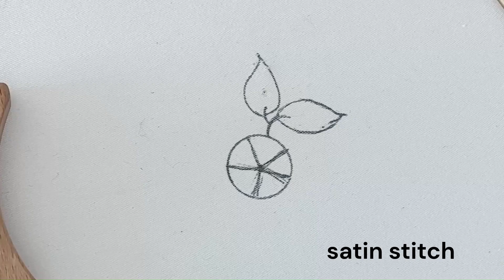Cast on Stitch Embroidery | Cast on Stitch Rose Embroidery | 3D Flower Embroidery Tutorial .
Stitch
- Cast on Stitch
-Satin stitch
Materials you'll need:

Embroidery hoop
Cotton or linen fabric
A palette of embroidery floss
Needle & scissors
Pencil or water-soluble marker for sketching

Join me as I guide you step by step, ensuring you master each technique and create a beautiful piece of art. Feel free to customize the design with your favorite colors and personalize it as your heart desires.

Happy stitching!

Puntos Básicos de Bordado
मूल बुनाई सिलाई
মৌলিক বুনানী সেঁচা
ਬੁਨਾਈ ਦੇ ਮੂਲ ਸਟਿੱਚ
Points de Broderie de Base
Grundlegende Stickstiche
Punti Base del Ricamo
Pontos Básicos de Bordado
Basis Borduursteken
Основные стежки вышивки
基础刺绣针法
刺しゅう基本ステッチ
자수 기본 스티치
அடித்ததின் அடிப்படை கோழுத்துக்கள்
మూలం ఎమ్బ్రాయ్డరీ స్టిచ్లు
 मूल बुनणी सिलणे
ಮೂಲ ಬೆಸಿಕ್ ಸ್ಟಿಚ್ಸ್
મૂળ બેસિક સ્ટિચેસ
അടിസ്ഥാന എമ്ബ്രോയ്ഡറി സ്റ്റിച്ചുകൾ

Stem Stitch
Embroidery stitches
Basic embroidery
Embroidery tutorial
Stitching techniques
Hand embroidery
DIY embroidery
Embroidery for beginners
Stitch tutorial
Needlework
Thread stitching
Embroidery how-to
Needle and thread
Embroidery demonstration
Easy embroidery stitches
Learn embroidery
Beginner embroidery
Embroidery step by step
Embroidery lessons
Embroidery patterns
Stitching tips
Needlework tutorials
Embroidery crafts
Simple stitches
Stitching basics
Embroidery techniques
Hand stitching
Stitching for beginners
Embroidery project
Stitching for dummies
Sewing embroidery
Embroidery stitches guide
Basic stitching
Embroidery ideas
Creative embroidery
Embroidery artwork
DIY stitching
Embroidery designs
Crafty stitches
Thread embroidery
Step-by-step stitching
Embroidery video tutorial
Needlework basics
Stitching inspiration
Embroidery for crafters
Embroidery for art
Embroidery techniques for beginners
Embroidery tips and tricks
DIY embroidery projects
Embroidery DIY tutorial
Hand embroidery basics
Embroidery for fabric art
Simple embroidery tutorial
Stitching DIY
Embroidery stitch library
Creative stitching
Easy stitching techniques
Hand stitch tutorial
Basic hand embroidery
Embroidery guide
Stitching art
Embroidery for decoration
Embroidery for clothing
Stitching fabric
Embroidery crafts for beginners
DIY embroidery art
Embroidery pattern tutorial
Needlework ideas
Embroidery for home decor
Embroidery for fashion
Stitching for artistic expression
Embroidery stitch how-to
Embroidery tutorial for beginners
Embroidery basics for newbies
Embroidery for creative projects
Stitching techniques for DIY
Embroidery video guide
Embroidery tips for starters
Simple embroidery ideas
Hand embroidery for beginners
Basic embroidery patterns
DIY stitching ideas
Embroidery for artistic endeavors
Embroidery inspiration
Stitching step by step
Embroidery how-to guide
Easy hand embroidery stitches
Stitching for fabric art
Embroidery for personalized gifts
Embroidery for home crafting
Hand embroidery tips
Beginner-friendly embroidery
Embroidery stitching techniques
Stitching tutorials for beginners
DIY embroidery techniques
Hand embroidery projects
Embroidery for hobbyists
Embroidery for creative expression
Stitching for textile art
DIY embroidery inspiration
Embroidery for beginners YouTube tutorial
Backstitch
Running stitch
Split stitch
Stem stitch
Satin stitch
French knot
Chain stitch
Lazy daisy stitch
Chain stitch
Feather stitch
Blanket stitch
Cross stitch
Seed stitch
Buttonhole stitch
Herringbone stitch
Fly stitch
Bullion knot
Whipped backstitch
Whipped running stitch
Pistil stitch
Couching stitch
Long and short stitch
Fly stitch
Fern stitch
Cretan stitch
Scroll stitch
Coral stitch
Zigzag chain stitch
Open chain stitch
Raised fishbone stitch
Woven wheel stitch (also known as spider web stitch)
Closed fly stitch
Knotted loop stitch
Cast-on stitch
Raised stem band
Detached buttonhole stitch
Pistil stitch
Rosette chain stitch
Coral knot stitch
Oyster stitch
Drizzle stitch
Rope stitch
Plaited stitch
Double feather stitch
Cast stitch
Raised chain band
Double chain stitch
Bullion stitch flower
Blanket stitch flower
French knot flower
Lazy daisy flower